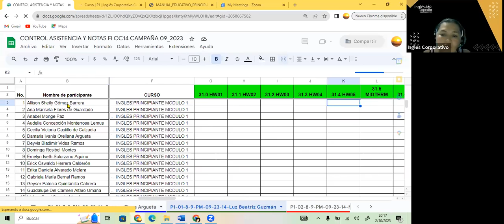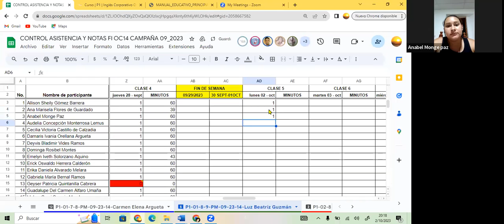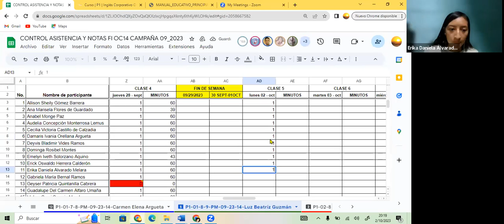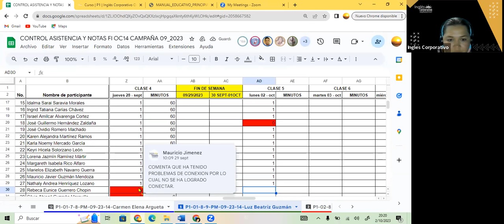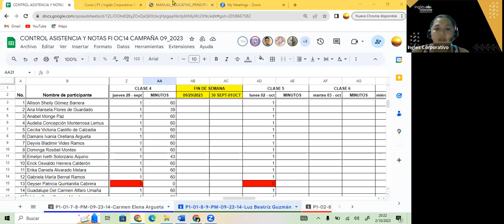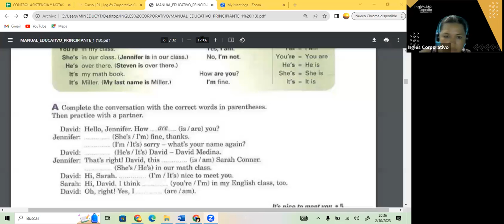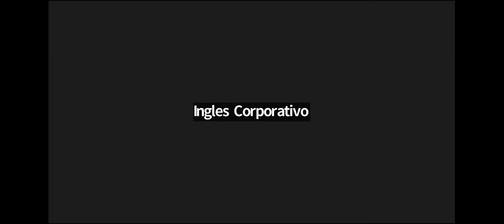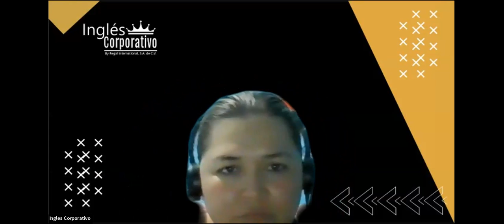SESION 5- 02-10-23- FI-REGAL-87 GUZMAN- VERB BE POSITIVE SENTENCES